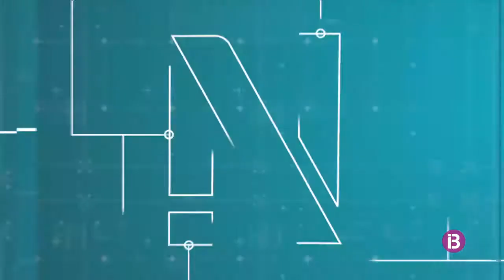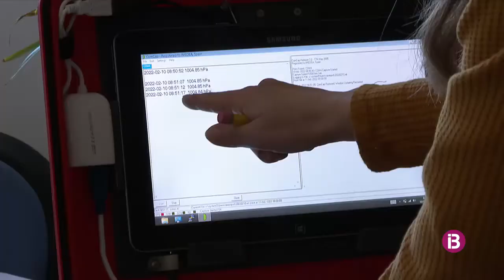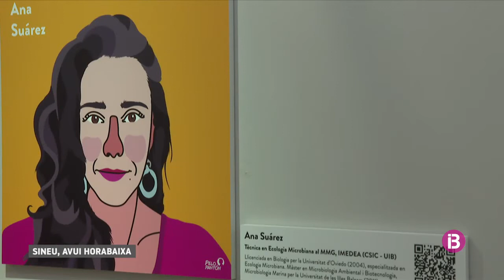11F22 Exposición de mujeres STEM en Sineu.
Reportaje sobre la exposición de ilustraciones de mujeres STEM para el Día Internacional de la Mujer y la Niña en la Ciencia 2022, realizada por Luis Resines gracias al Ayuntamiento de Sienu.